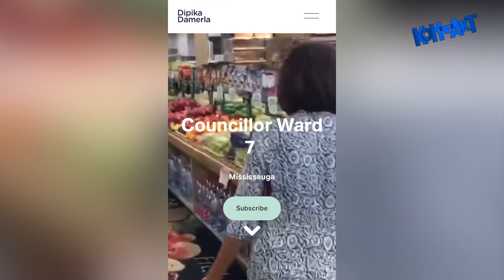Dipika Damerla seeks to be Mayor of Mississauga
KONTAKT Ukr TV 3230 April 4 2024